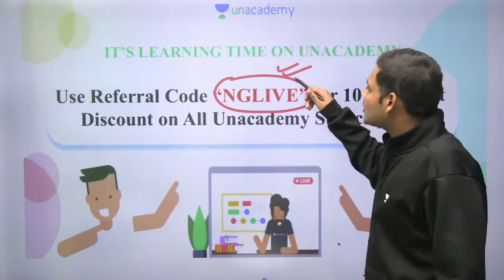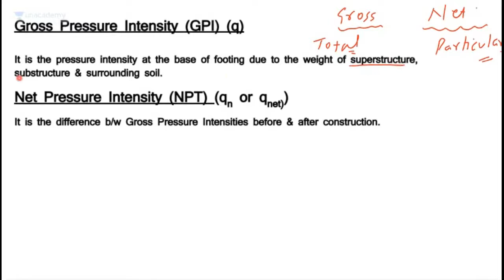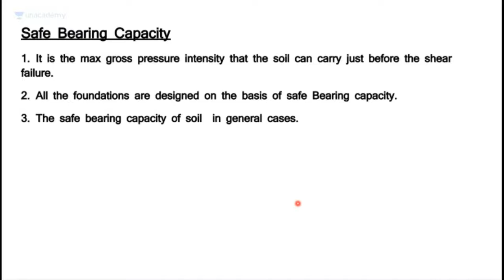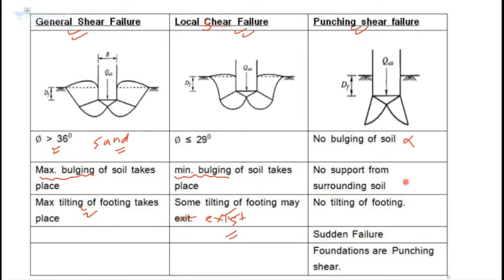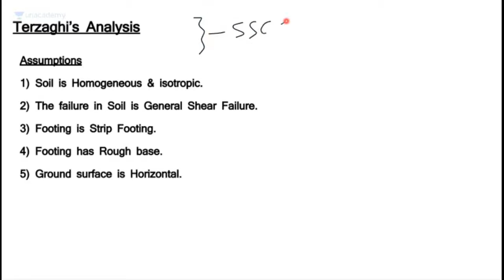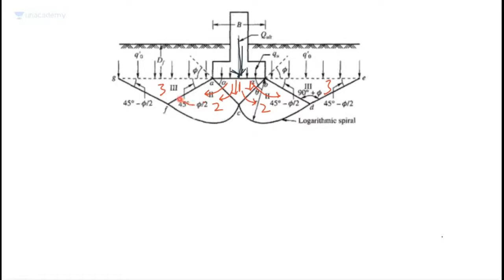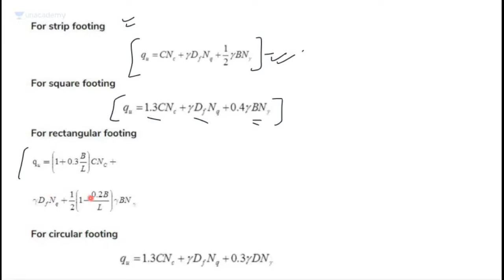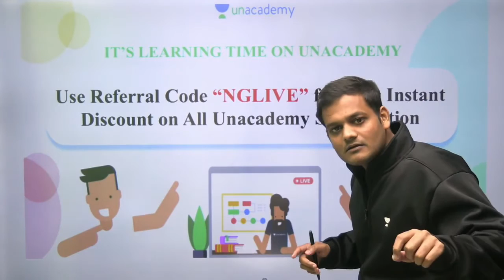Soil Mechanics (lecture 14) | Target RRB/SSC JE Exam | Nikhil Goel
In this interesting session, Nikhil Goel will take session on Soil Mechanics for SSC JE Exams.

Unacademy Subscription Benefits:
1. Learn from your favorite teacher
2. Dedicated DOUBT sessions
3. One Subscription, Unlimited Access
4. Real-time interaction with Teachers
5. You can ask doubts in the live class
6. Limited students
7. Download the videos & watch offline